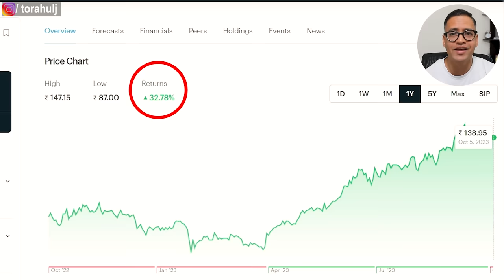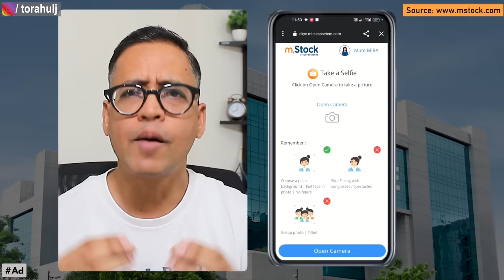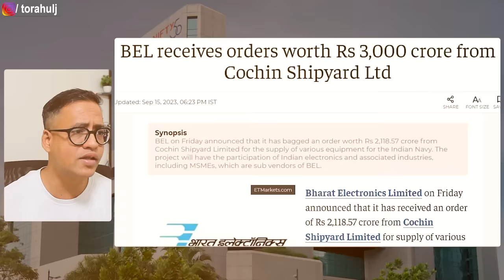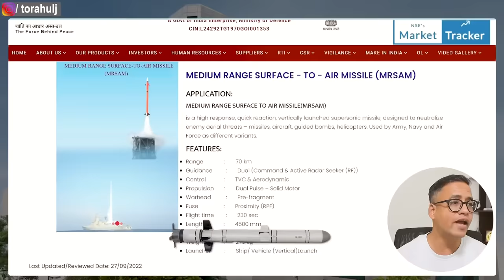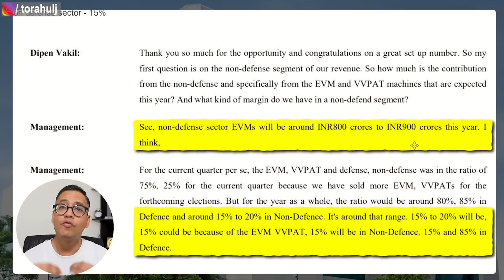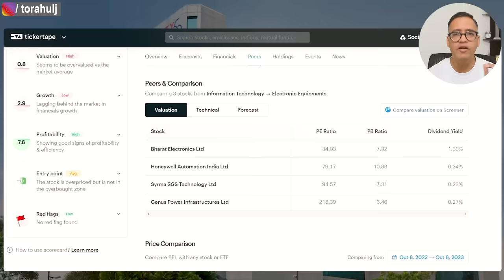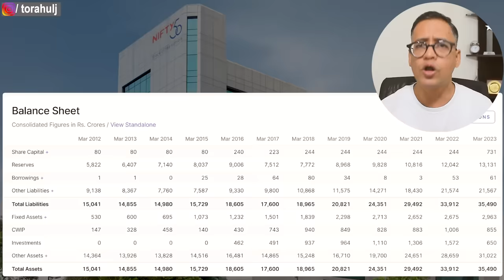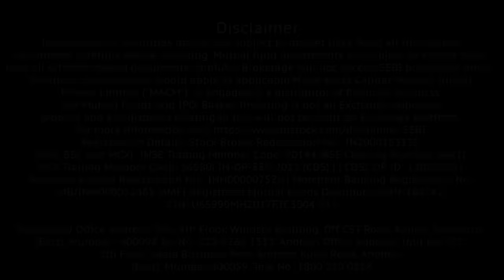An AMAZING Defence Stock For 3 Years | Best Stock For 3 Years? | Rahul Jain Analysis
ZERO Brokerage Demat and Trading Account across all segments including Intraday, FnO, Delivery, IPO, Mutual Fund, ETF's

In this video, I discuss an amazing defence stock for 3 years. This is one of the growing large cap stock with great potential.

If this stock is held for 3 years, it have the potential to be one of the top large cap stocks for 3-5 years of time horizon.

I have evaluated this stock from fundamentals perspective including valuation, debt and shareholding patterns etc.

Please take this video as education and do further research to shortlist 3 high growth stocks for 2023 as per your risk appetite.

Investing for life by finding the best stocks for long term investment in 2023 is simplified in this video.

I have used multiple financial ratios such as profitability, valuation, debt etc to analyse best stock for 3-5 years.

2004, I felt proud of getting a gold medal for my B.Tech from NIT Jaipur in Metallurgy. 💪

I quit. 🤞

2005, I got into a tier 3 MBA school BIMM Pune. Got hired by Mindtree as a Business Analyst. 😊

2010 changed my life and I came to London and became a proud Londoner since then. 😊

On this channel, I share insights about the following:
• Personal Finance
• Career